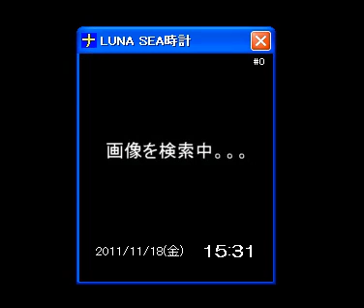LUNA SEA時計 (LUNA SEA tokei)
ナンデモ時計
美人の時計もいいけど、お気に入りのイケメン俳優や美少女アイドルグループの時計も欲しい。。
たまには優しい、おじいちゃん時計、おばあちゃん時計、赤ちゃん時計も欲しい。
ほっこりした、子猫時計、子犬時計、
綺麗な、リゾート時計、薔薇時計も欲しい。
それに、イケメン王子時計、Ｂ級グルメ時計、酔っぱらい時計、ヘン顔時計も面白いかも。
そんな夢を叶える不思議な時計、それが『ナンデモ時計』です！

This is a making video about "nandemo-tokei".
nandemo-tokei is a unique clock app.
If you want "The Beatles Clock",you only enter a keyword "The Beatles".
This app gather related pictures via internet and show you automatically.
- Double click a picture : show a original picture on your web browser.
- Shift+Double click a picture : show a original web site on your web browser.
- Single click a picture : copy URL of a original picture to Clipboard.

Support OS:XP,Vista,Windows7 with .NET Framework4

注：当デモンストレーション動画のアプリケーション内に表示されている静止画は、デモによってマイクロソフトBing検索エンジンが検索した結果（Bｉｎｇが記録・公開しているサムネイル）であり、デモしているアプリケーション自身とは無関係です。